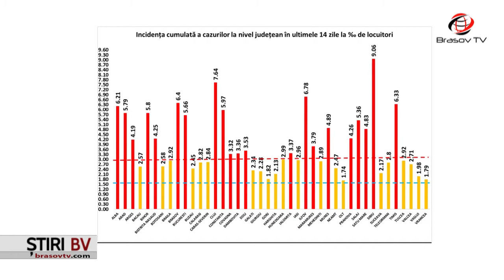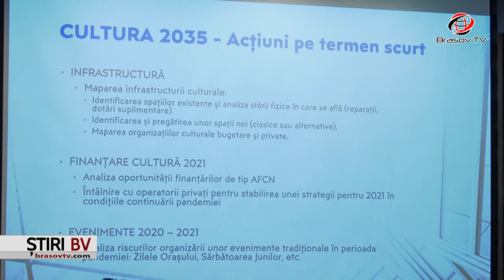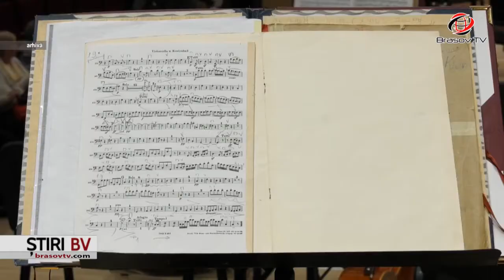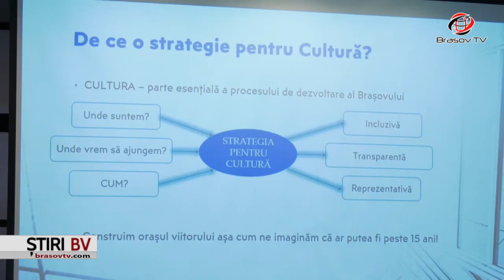Ştiri BrasovTV 19.11.2020